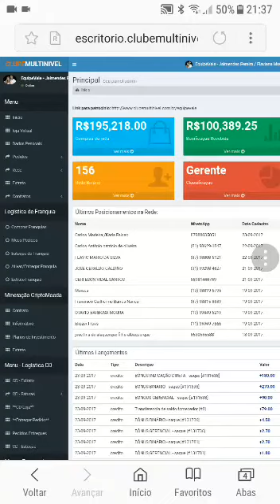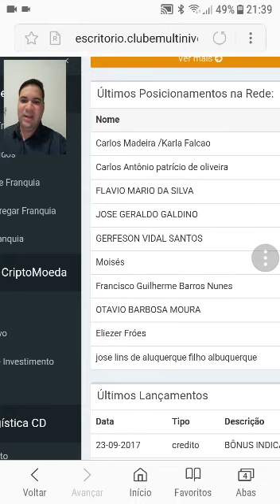Mais de R$ 100.000,00 reais em Bônus! Isso é CLUBEMULTINIVEL!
Vídeo de Alexandre Costa